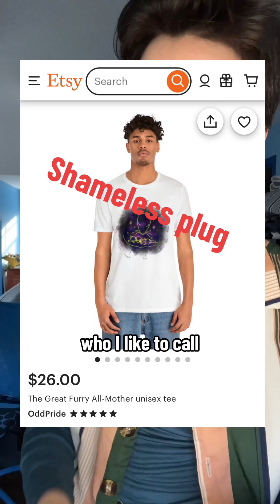what did monkeys evolve from?